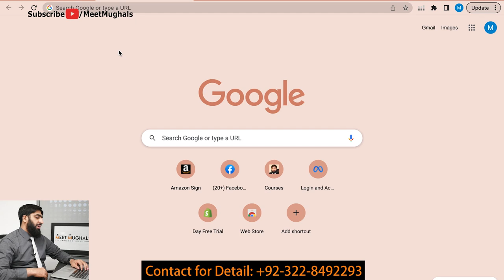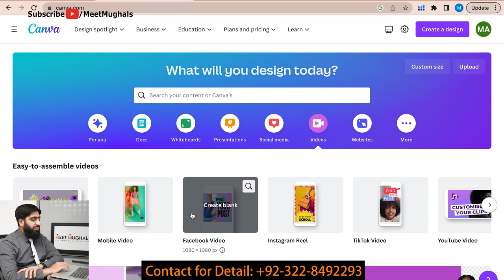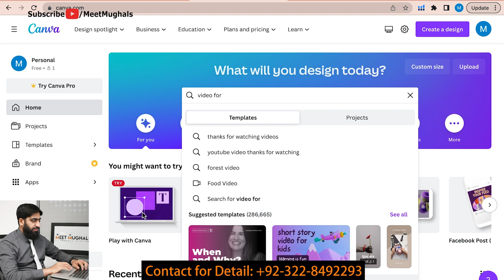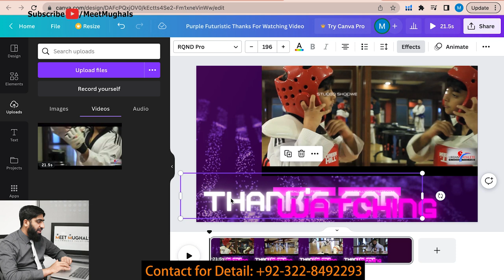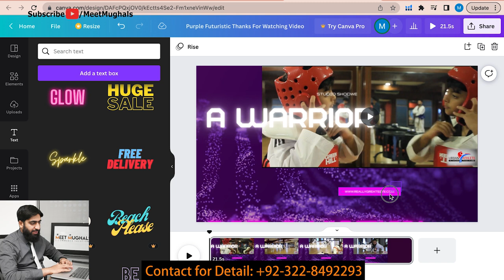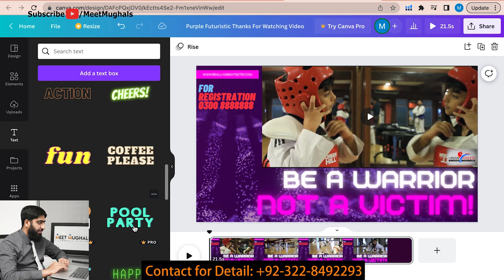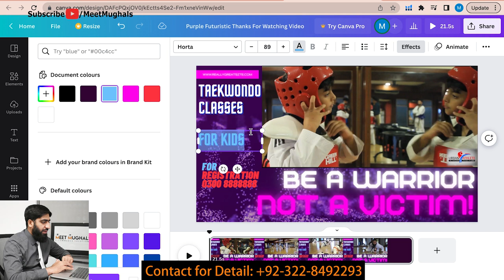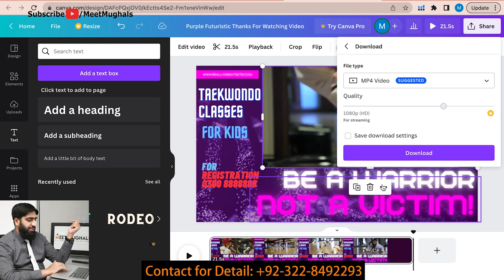Earn Money By Digital Marketing Course, Digital Marketing Free Course Lecture 06, Digital Marketing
Earn Money By Digital Marketing Course
Digital Marketing Free Course Lecture 06
Digital Marketing

All about Digital Marketing
So you want to be your own boss?
Learn Digital Marketing from Mirza Muhammad Arslan
Duration: one month
2 classes in a week
Monday & Saturday
07:00pm to onward according to Pakistan Standard time